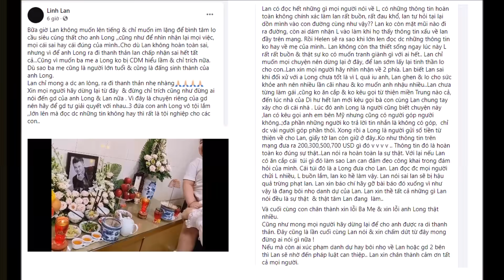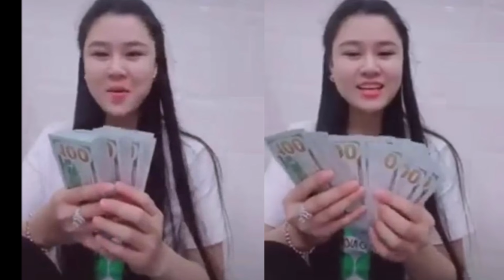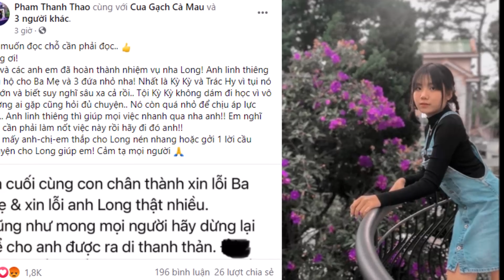Phạm Thanh Thảo bị Linh Lan đưa đơn kiện vì những ồn ào nói cô ăn tr-ộ-m túj hjệu